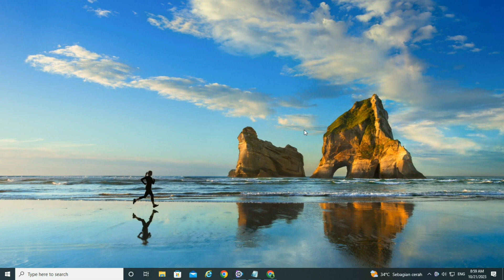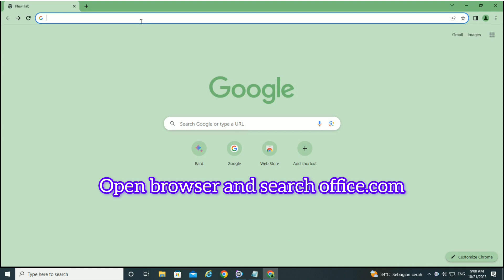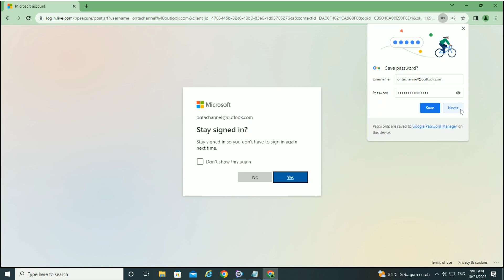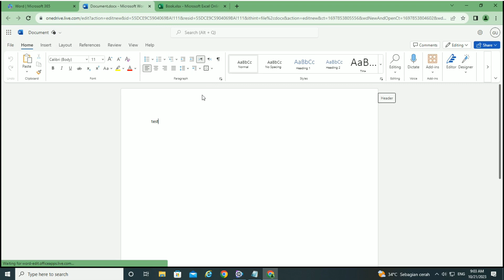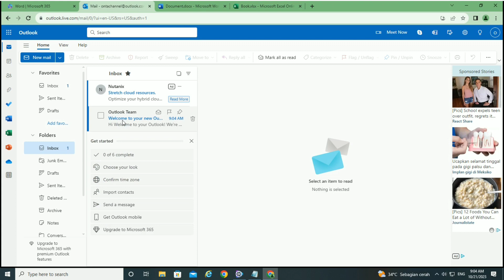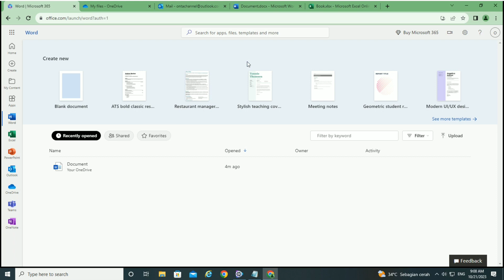Microsoft Office 365 Gratis Siapa Yang Mau ???